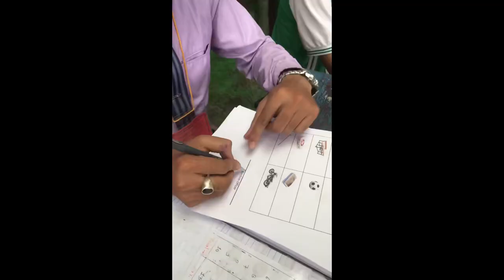Nidi secondary school Election (2079)